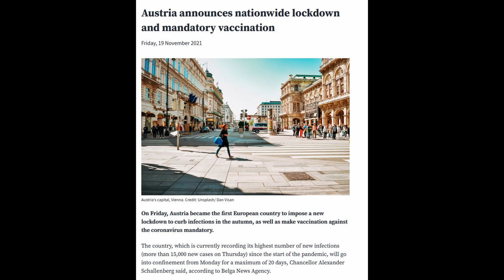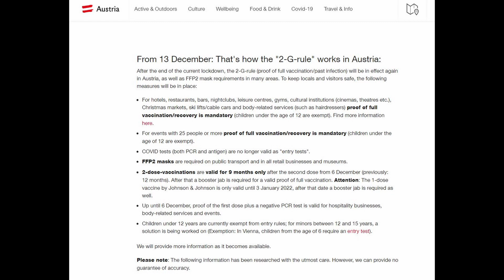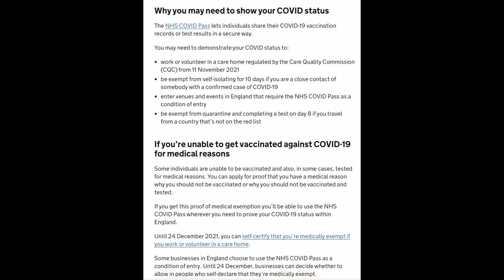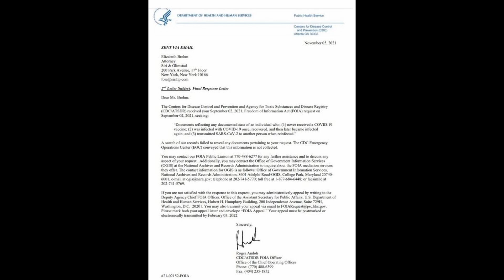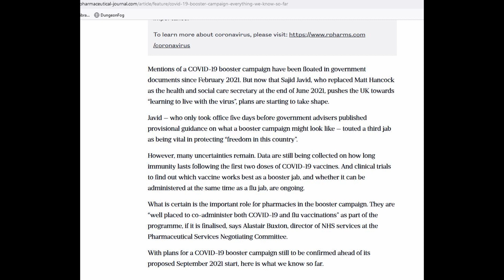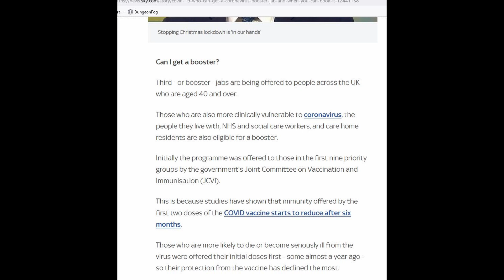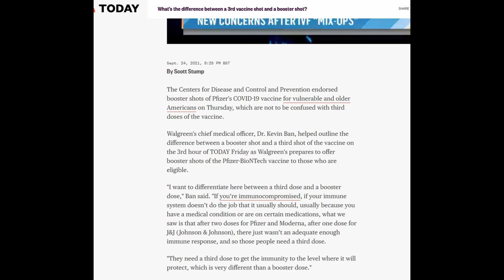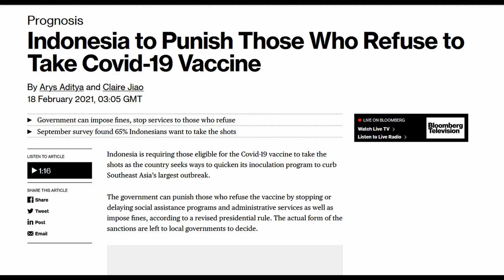FOR THE GOOD OF YOUR HEALTH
A LOOK AT THE EVENTS IN AUSTRIA . IS THIS THE BEGINNING OF MANDATORY VACCINATIONS FOR US ALL?